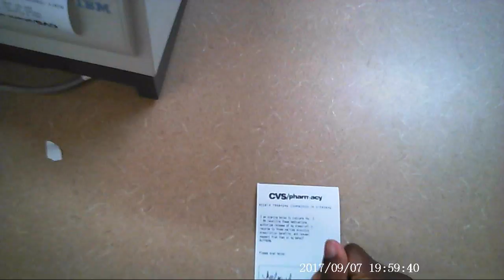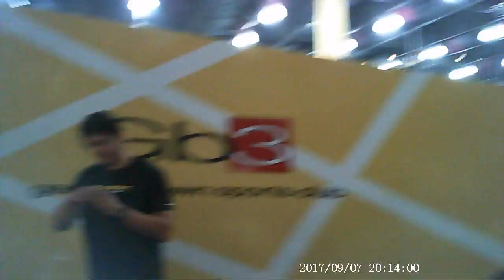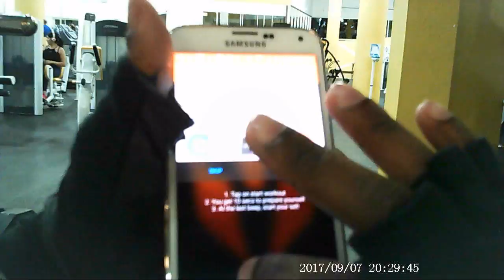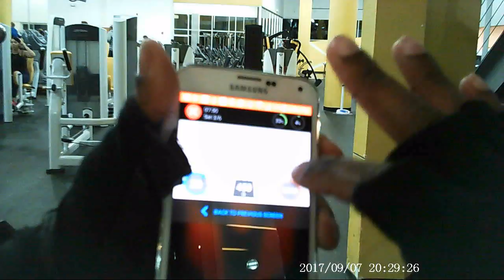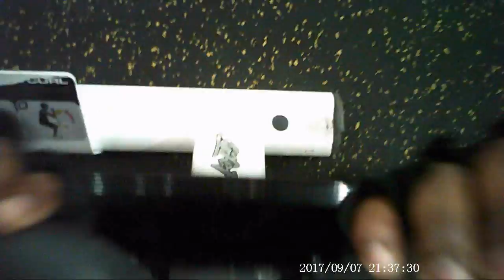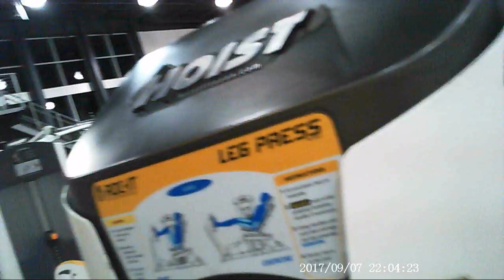09 07 2017